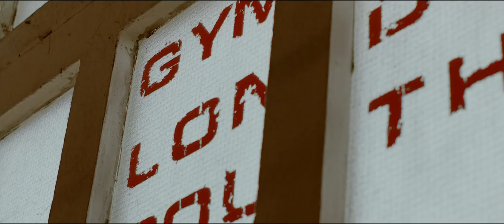John Harding JR ft Chris Kongo "FIND YOUR FIGHT" - LONSDALE Commercial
Lonsdale is a boxing, mixed martial arts and clothing brand that was founded in London, England in 1960.

Lonsdale commercial Starring John Harding who was recently released from prison, changing his life round and influencing others also known as UK artist name "Pester" sparring against professional boxer "Chris Mbwakongo` Filmed and Edited by "Goodboywolf"